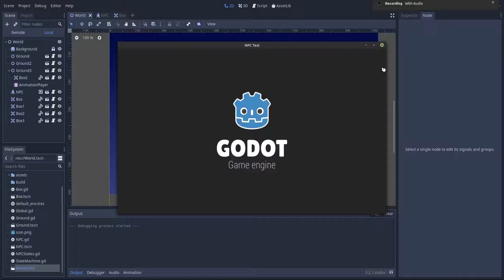First Creation of a Mob in Godot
Myy first attempt at creating a mob, next it will be able to climb stairs